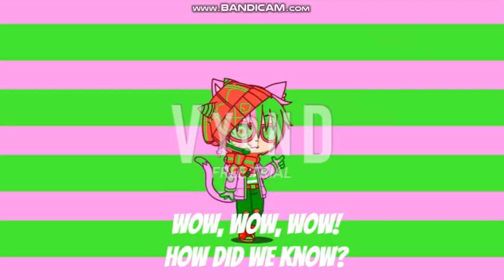PJDer And SMWer's Collab Series Scene 2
So yeah, Here's the Scene 2 of Me And PJDer's Collab Series! :)